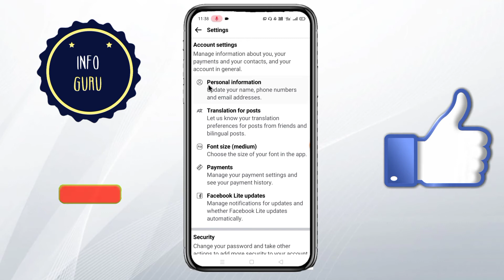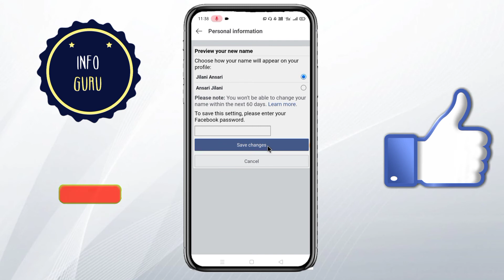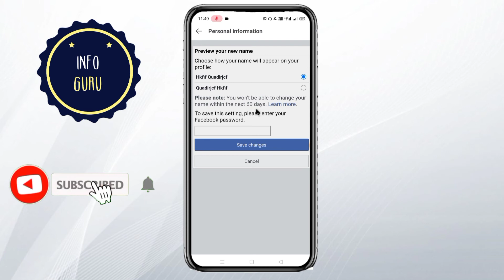Facebook Lite Me Name Kaise Change Kare | How To Change Name In Facebook Lite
About :- Dosto aaj ki is video me mai aap ko batane wala hu ki app facebook lite par profile name kaise badal sakte hai. To mai ummid karta hu ki aap ko video pasand aayega.

Your query :-

facebook lite profile name kaise badale
fb lite profile name kaise change kare
fb lite profile name kaise badla jata hai
fb lite profile name kaise badalte hai
facebook lite par apna naam kaise badle

how to change facebook lite profile name
how to change fb lite name
how to change name in facebook lite
how to facebook lite id name
how to change username in fb lite